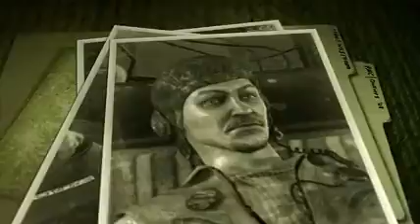Mercenaries 2 ; Relese Date Unseen Fotage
Mercenaries 2 U.K Relese Date THis video belonges to EA and it is unseen as of may 2008 this also says the u.k relearse date